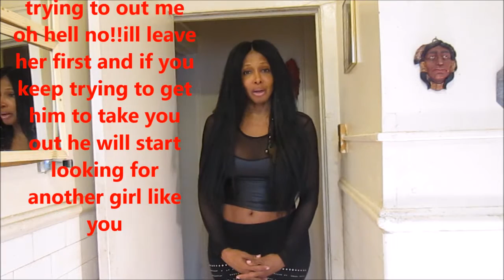Transgender women Stop Transferring Gaymen ways to Straight men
this video is about how trans gender women want a man and before the transition they dated gay man and now they have change they feel the straight man will do the thing the gay man did and it is not happening in many cases well let;s watch